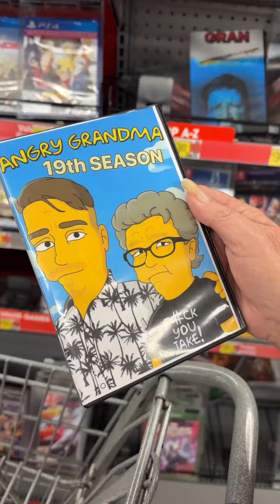STORE PRANK ON ANGRY GRANDMA!!